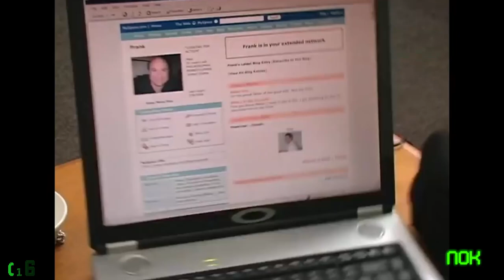40 Hilarious Frank Reynolds Quotes From "It's Always Sunny"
I've only got a few years left. I'm gonna get real weird with it.

Welcome to Next of Ken and in this episode, we're counting down 40 Hilarious Frank Reynolds Quotes From "It's Always Sunny." Despite the first season being totally hilarious, "Always Sunny" really hit it's stride in the second season, especially with the introduction of Danny DeVito's character, Frank Reynolds. Frank is vulgar, disgusting, gross, but completely and absolutely hysterical and the show wouldn't be the same without him. Here's to Frank!

NEW!

Credit: "Sneaky Snitch" - Kevin MacLoad